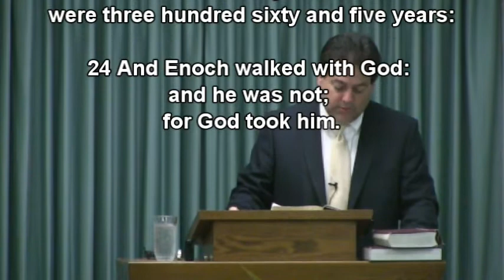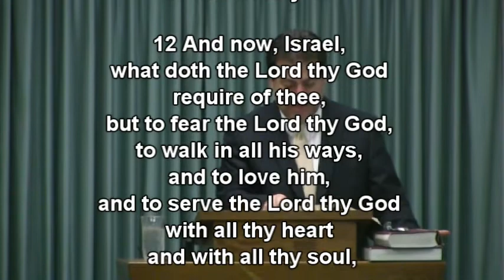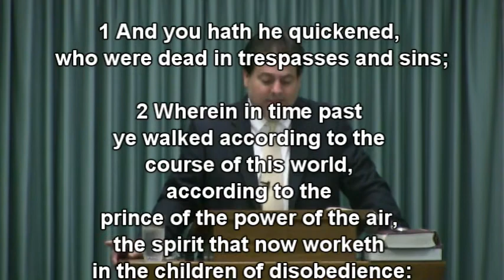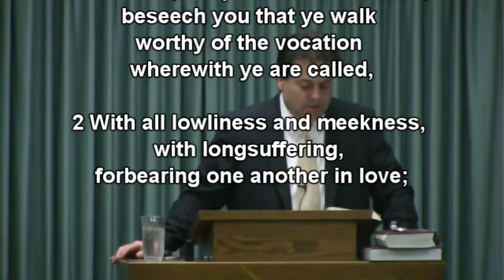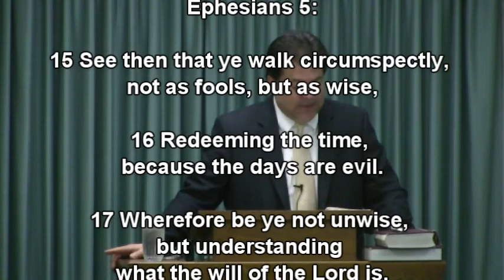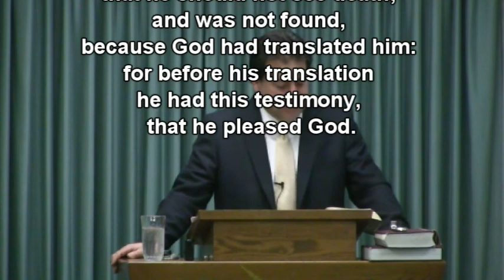Walking With God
WPBC Morning Worship Message Oct. 19, 2014, Guest Speaker- Marty Mullis
Message Title- "Walking With God"